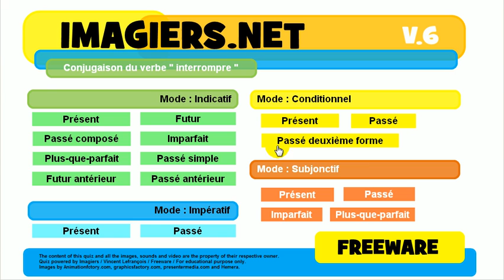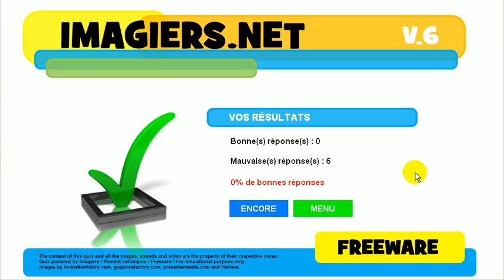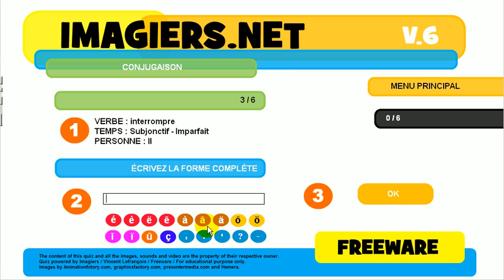J'apprends la conjugaison # Verbe = interrompre